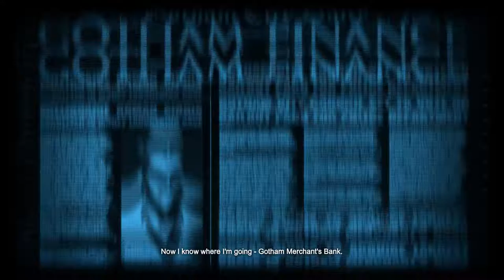Batman Arkham: Origins [6] Getting Dirty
I wish comms tower missions had some indicator as to whether you had the requisite equipment for them or not.